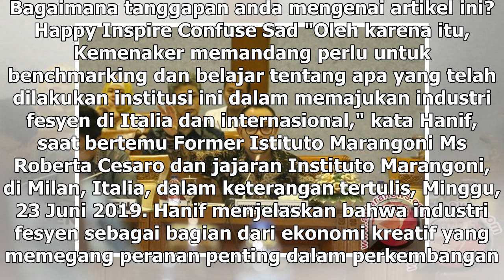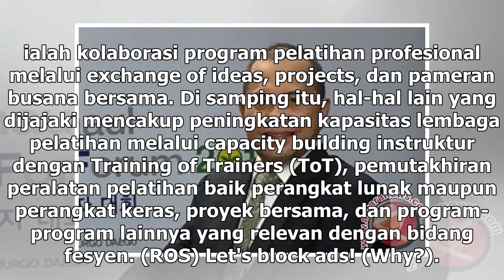Suara Media | Kunjungi Milan, Menaker Jajaki Kerja Sama Pengembangan Fesyen